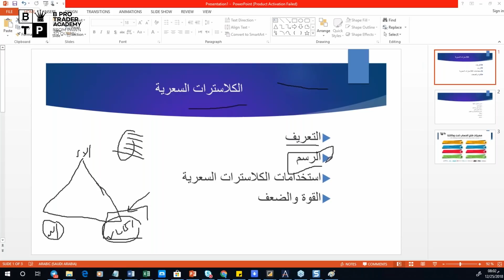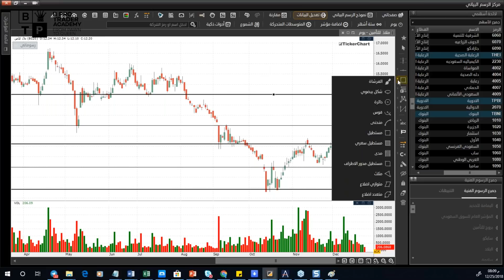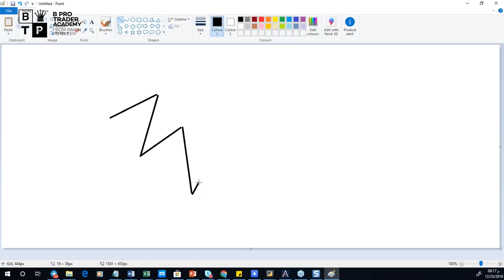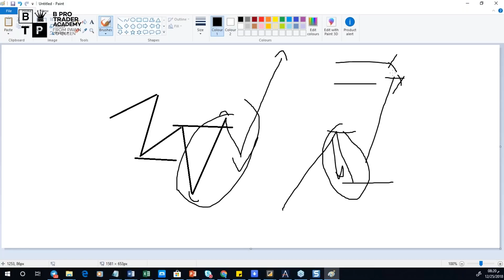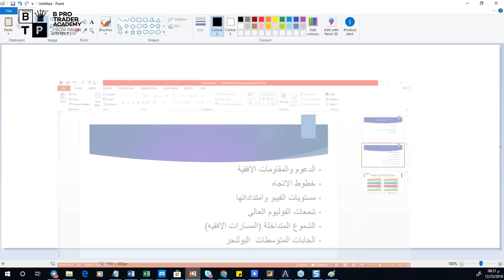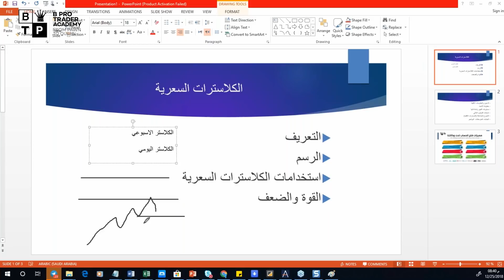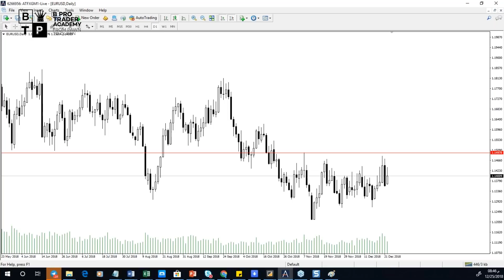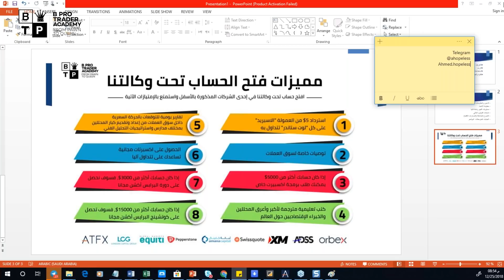وبينار "خطة عمل لرسم الكلاسترات السعرية" - للأستاذ أحمد عبد التواب أبو مازن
ما هى االكلاسترات السعرية ؟
وكيف تساعدنا في احتراف "التداول"
وكيف نقوم بعمل خطة لرسم الكلاسترات السعرية"
كل هذا وأكثر تقدمه لكم أكاديمية Be Pro Trader
 في وبينار من إعداد وتقديم أ/أحمد عبد التواب أبو مازن
يمكنكم متابعتة قناته على التليجرام من هنا :
أو متابعة جميع محللينا عبر قناتنا على التيجرام :
 شكرا لحسن متابعتكم وتفاعلكم وبالتوفيق دائما بإذن الله

احصل الان على دورة البرايس أكشن "لايف"
مع المحاضر/ أحمد عبد التواب "أبو مازن"
ب٣٧٥ ريال بعد الخصم
ومع نظام الباكدچات الجديد
ستحصل مع الدورة على:
- توصيات
- دورة العرض والطلب
- وتقارير وتحليلات إسبوعية
بنفس السعر💥
للاستعلام يرجى التواصل على:
التليجرام 👇